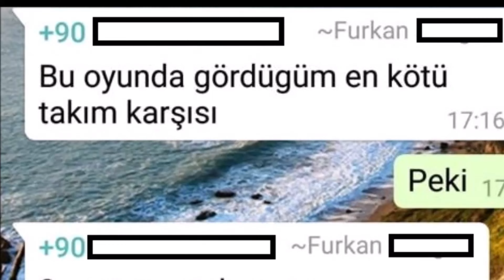AgainstTheRules I AhBah (WinxClub) Special&Npt&8vs8 Movies Part 1-2-3-4 All In One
Silinen AhVah videolarının birleştirilmiş hali tek part olarak tekrar yayında, iyi seyirler.